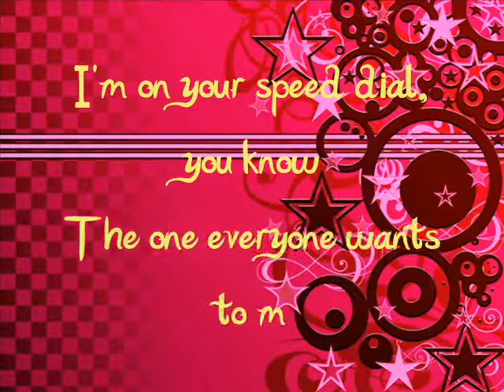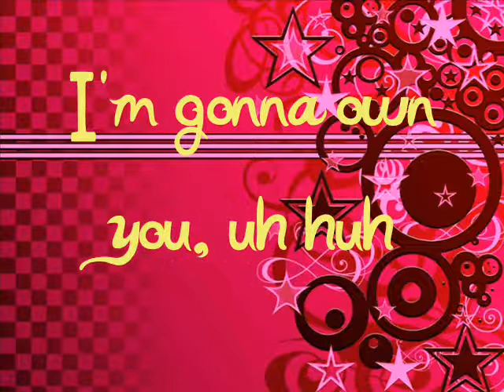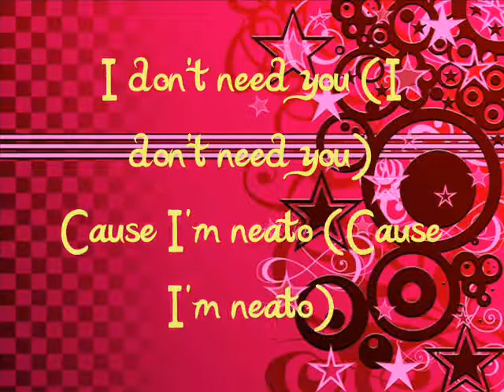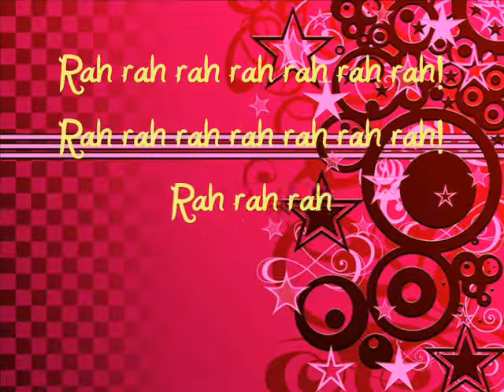The Dollyrots Because I'm Awesome karaoke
Stolen from everiita, vocals removed, and then reupload. Not exactly karaoke but getting closer.